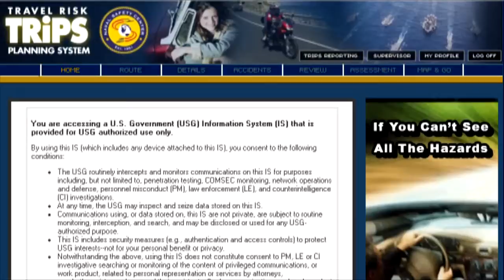Top Five Tips For Holiday Safety